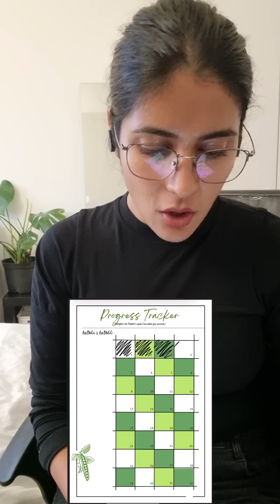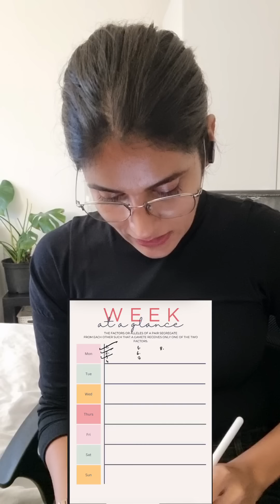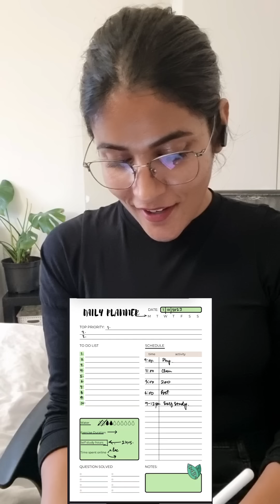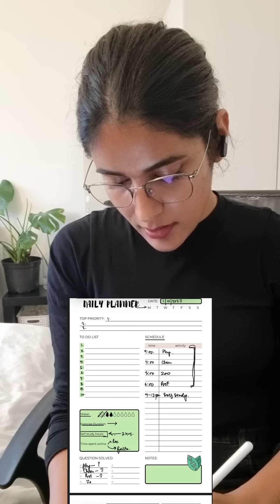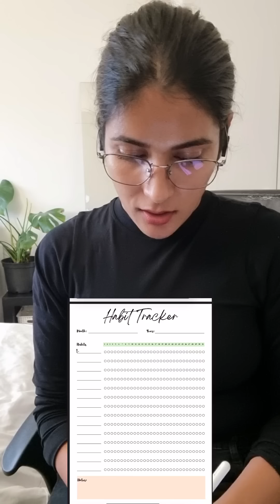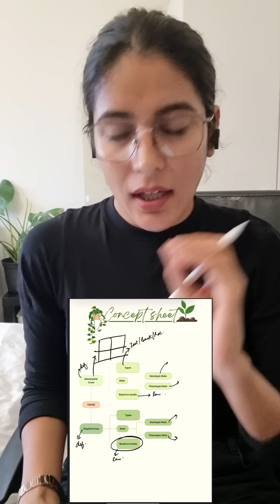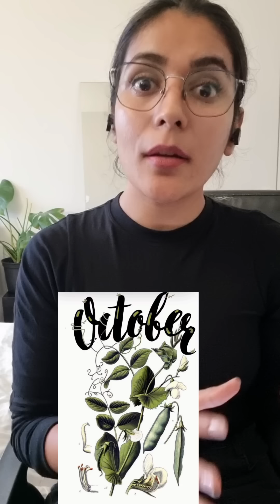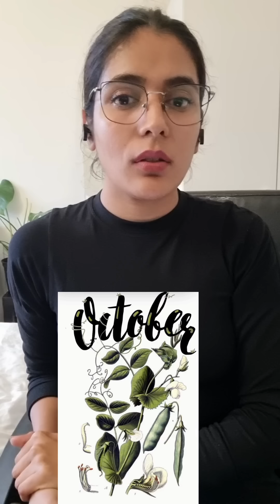October 2023 Scribbles Planner neetug planning planner join Telegram channel for other updates.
: Telegram (Also can download pdf from here and other updates)

With years of teaching experience in neet ug category, I have worked with big names like aakash Institute and unacademy. Now providing free content to everyone who wants to study or teach.
Purpose of the channel is to help you revise and help you write your notes properly and in a way that helps you score, no matter what exam you are preparing for.

Glad to have you here
All the best for your preparation
Love ❤️
Komalydv